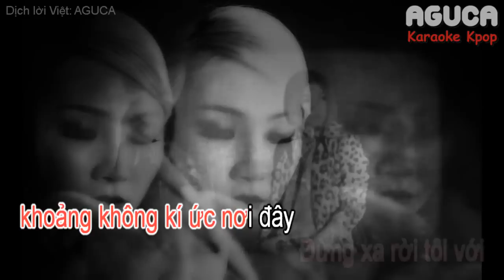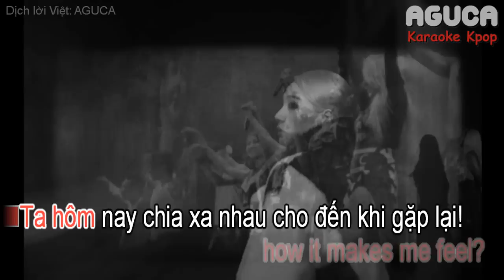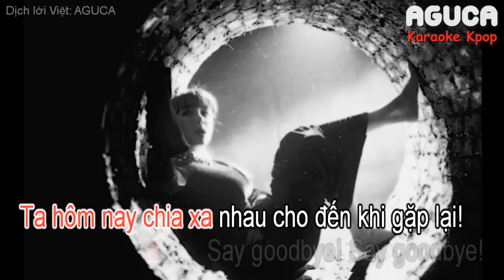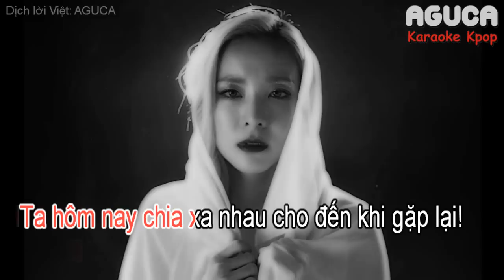[Karaoke Việt + Audio] GOODBYE - 2NE1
▶ Các bản cover xin vui lòng ghi tên Aguca và link video Lyrics nguồn ^^
▶ Những yêu cầu về bài hát của các bạn mình có xem hết nhưng không trả lời hết nha, các bạn thông cảm  ^^